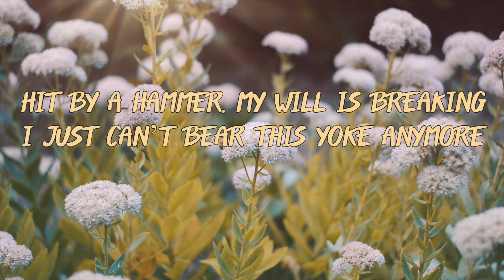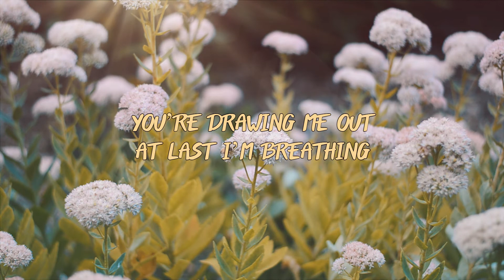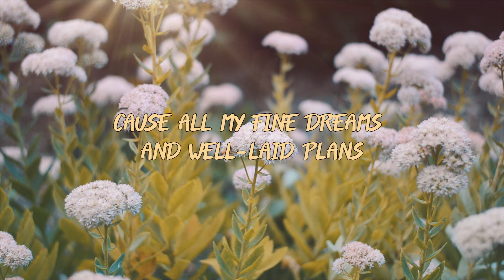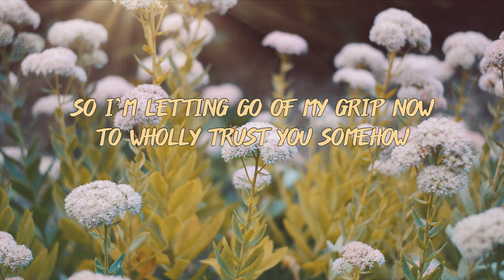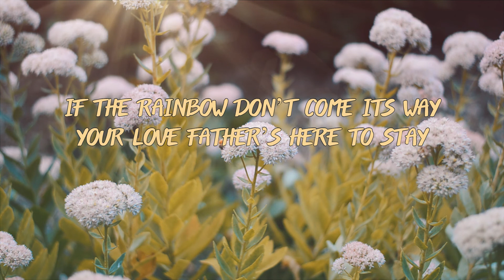Let It Go (Official Audio-Lyric)| Stephanie Ibarra | Original Kingdom Music Composition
Performed by Stephanie Ibarra
Words by Bettina Roces